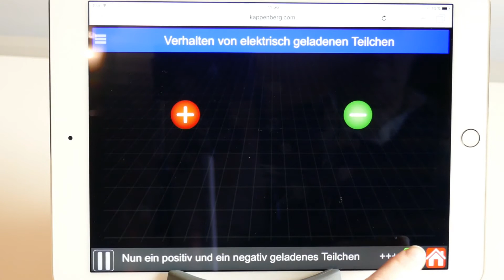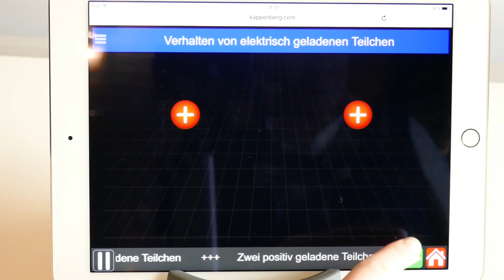Bindungen 1 Ladungen AK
Verhalten von Ladungen